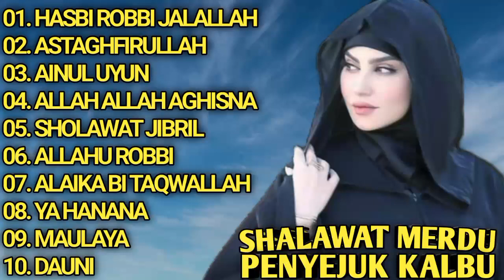SHOLAWAT MERDU PENYEJUK KALBU | FULL ALBUM - HASBI ROBBI JALALLAH, ASTAGHFIRULLAH...